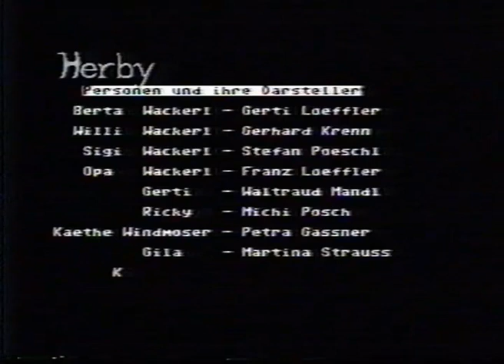Jugendtheater St. Marein bei Graz - Bei Wackerls Gehts Rund 1991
Bei Wackerls wird tapeziert - wie bei so vielen Familien sorgt diese Tatsache für eine leicht gereizte Stimmung zwischen dem Ehepaar Willi und Berta. Zudem passt es Willi schon lange nicht, dass seine Frau zeitweise in der Boutique ihrer Freundin Gila als Mannequin tätig ist. Zu allem Überfluss taucht dieses "rote Tuch" für Willi, Gila, nun auch noch auf und will Berta unbedingt sofort aus dem häuslichen Chaos zu "Probeaufnahmen" entführen. Damit nicht genug - auch Opa Wackerl sucht sich ausgerechnet diesen äußerst günstigen Moment aus, um der Familie seine "Flamme" Käthe vorzustellen und gleichzeitig zu eröffnen, dass sie beide auf Mallorca überwintern wollen. Berta ist noch fassungslos, da schleppt der hoffnungsvolle Sprössling ein "Findelkind" an, einen jungen Amerikaner. Nun weiß die arme Berta wirklich nicht mehr, wo ihr der Kopf steht, es geht rund! Bei Opas und Käthes Reise nach Mallorca stellen sich unvorhergesehene Schwierigkeiten in den Weg, Sigis Menschenfreundlichkeit endet schlagartig, als seine Freundin Gerti sich seiner Meinung nach etwas zu intensiv mit dem Cowboy-Verschnitt beschäftigt. Willi Wackerl bricht aus, und Berta versucht die Lage auf ihre Weise in den Griff zu bekommen.